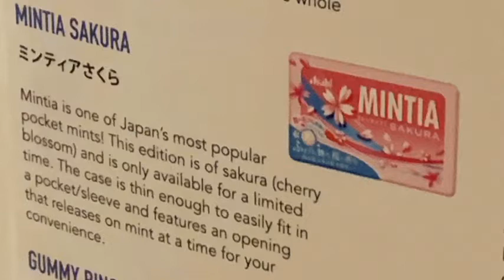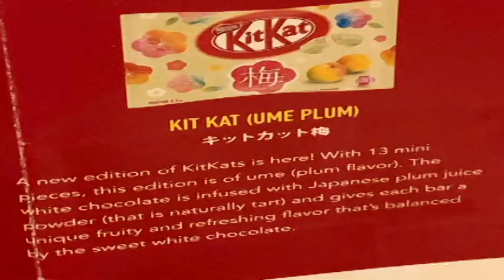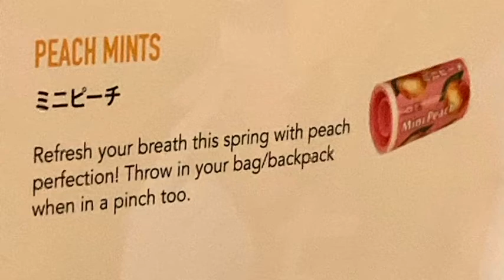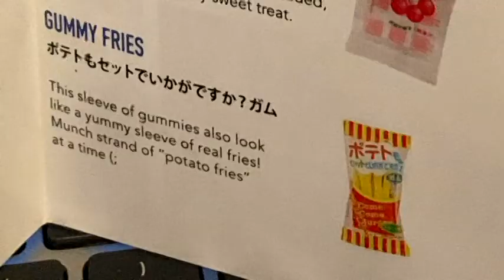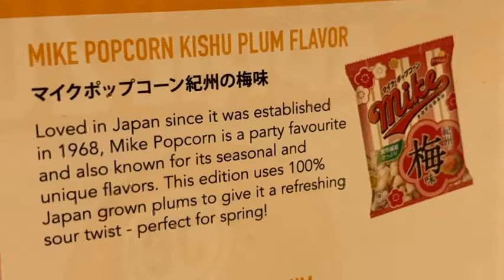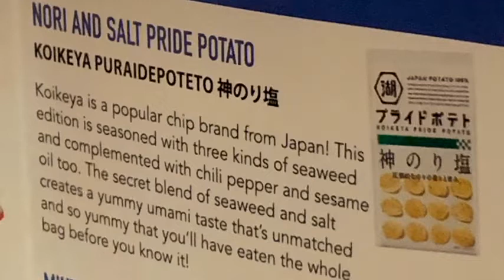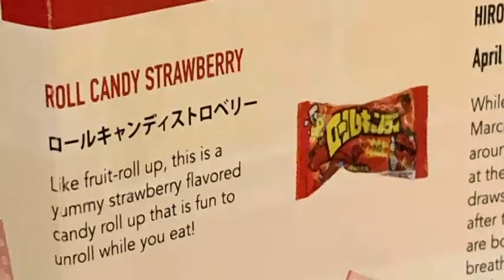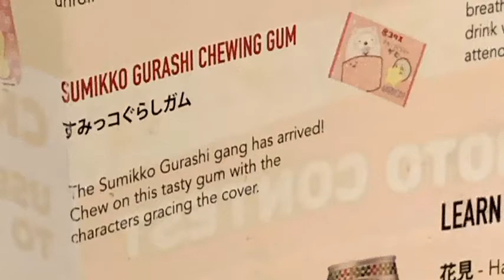Japan Crate - April 2021 Box ft DangerDebbs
Previous Video -